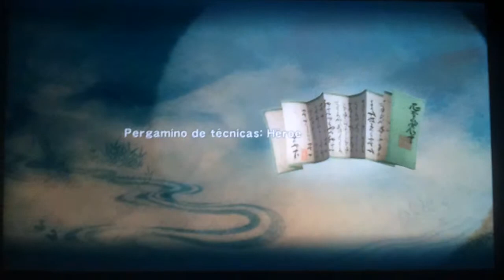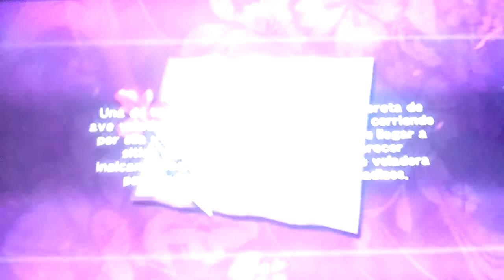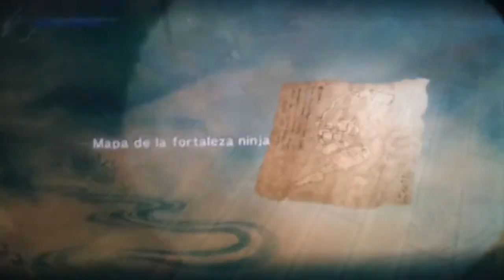Ninja Gaiden Sigma Plus ps vita gameplay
Hoy salia el Ninja Gaiden Sigma Plus para todos los del plus y traigo un gameplay con los primeros minutos de juego